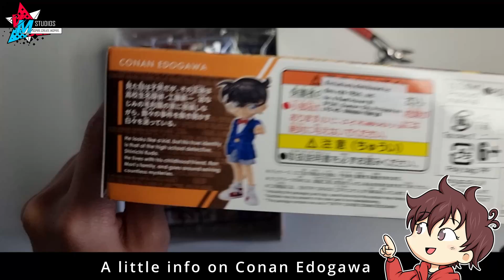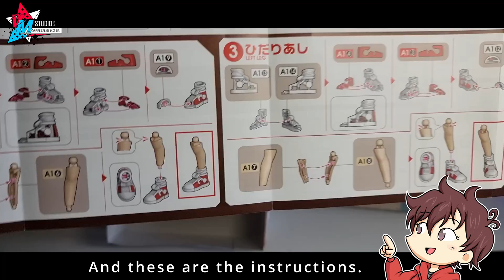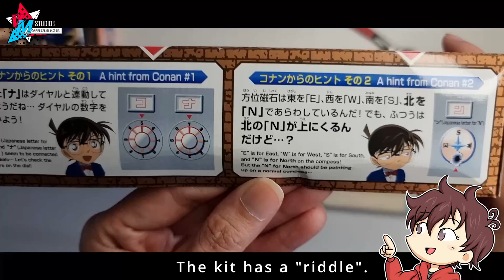Let's Build #4: Conan Edogawa (Detective Conan/Case Closed)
I'm back and I'm kicking off my return with a Build Video! Huzzah!

I built this model kit a few days before my hospital procedure to keep my mind off of it. Honestly, it's not hard to build and the finished product looks good!

Massive thanks to BuildNCollect over at Shopee. They offer really cheap yet authentic model kits. You can view their store, here: shopee.ph/buildncollect